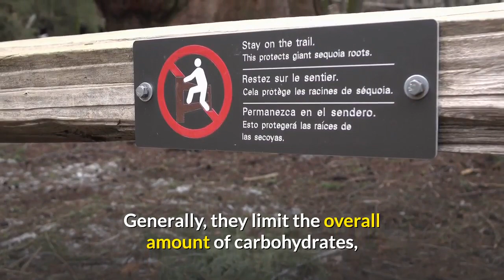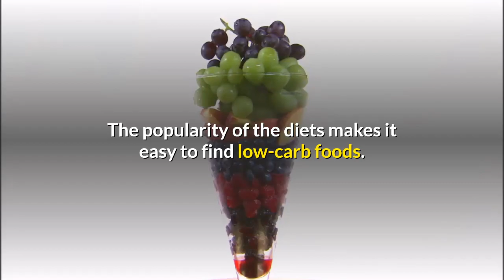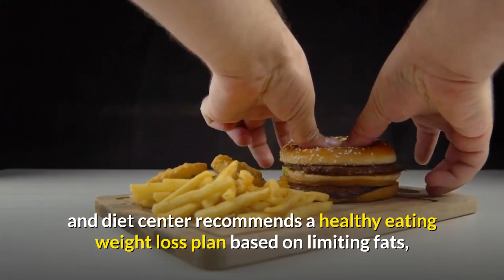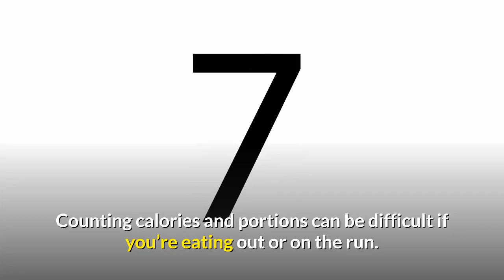How low can you go down eating on diet comparison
How  low can you go down eating on diet comparison .Low carbs and high protein is the way to lose weight, or so you’ll hear from one diet guru, and he has the testimonials to back it up. Low fat, lots of carbs and fresh fruits and veggies, says another – and he’s got the back up from satisfied users, too. A third swears that you need to count the amount of sugar; another tells you the enemy is white flour – if you want to lose real weight and keep it off, who do you listen to?

Take a look at the brief summaries below for a quick overview of the pros and cons of each of the popular types of diet plans.

Low Carb-Hi Protein Diets

Diets like the Atkins, the South Beach and the Zone Diet all recommend restricted carbohydrates and allow liberal amounts of protein, including protein derived from animal sources. Generally, they limit the overall amount of carbohydrates, or teach you to differentiate between “good” and “bad” carbohydrates. Bad carbohydrates, which are forbidden, include white flour, white bread, and white sugar.

Pros: The diets all encourage learning healthy eating as part of losing weight. Deriving most of your daily calories from high fiber sources of carbs like leafy green vegetables and grains is generally considered the best diet for nutrition by the established medical community. The popularity of the diets makes it easy to find low-carb foods.

Cons: The allowance of eating all the protein and fats you like flies in the face of conventional medical wisdom. A diet high in saturated fats could lead to heart disease, diabetes, gout and other chronic health conditions. Following the diets’ cautions and advice to keep portions reasonable should mitigate that concern, though.

Jenny Craig, NutriSystem, Weight Watchers, SlimFast and a number of other weight loss programs rely heavily on pre-packaged ‘diet’ foods. They incorporate professional coaching, social structure and reinforcement.
Pros: The professional coaching and nutritional benefits are a big plus, as are the reinforcement and support aspect of the diets. Meals and supplements are prepackaged in the right proportions, and if you stick to the diets and exercise as directed you will lose weight.
Cons: The weekly fees and cost of meals can be expensive. In addition, if you rely completely on the packaged foods, you miss out on the re-education of your eating habits, which is important to maintaining any weight lost.

The Real Mayo Clinic Diet

This is not the diet that has circulated for the past thirty or more years and purported to have originated at the Mayo Clinic! The true Mayo Clinic’s nutrition and diet center recommends a healthy eating weight loss plan based on limiting fats, proteins and carbohydrates, counting calories and deriving most of the daily nutrition from vegetables, grains and fruit.
Pros: There’s no ‘diet’. Instead, you’re encouraged to take control of your eating. Portion control and sensible balance of nutrients are the cornerstones of a weight loss plan that takes weight off gradually, and helps you keep it off permanently.
Cons: It may be difficult to stay on the diet. Counting calories and portions can be difficult if you’re eating out or on the run.

There are many diets that promise to take weight off quickly and painlessly, without exercise or changing your eating habits. The three major variations of diets above all will result in 1-2 pounds of loss per week, which most doctors believe is the optimum way to lose weight for long lasting results.